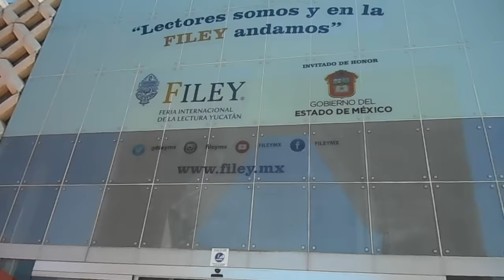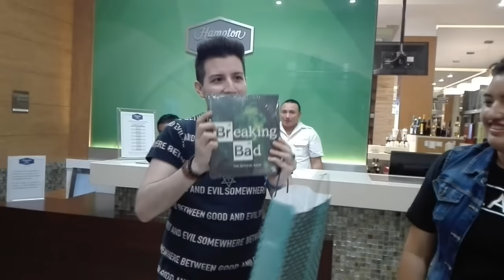FILEY 2016 Ft. Mundo Umbrío, Fa, Andrés, Clau, Galy, Pato y MéridaLee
¿Qué vivimos en la FILEY?
- Plática con jóvenes de Jaime Alfonso Sandoval
- Presentación de Mundo Umbrío
- Plática de Booktubers locales con Adictos a los libros, El saber de Tiaré, Acoso Literario, Universo de Historias, Cazadora de libros, Pensando en voz alta, LectoBloggers y Lolbe.
- Plática de Booktubers ganadores con Pato (Libros con Pato), Marijose Romero, Ana Loves Books y moderado por Fa Orozco y Andrés Addiction.
- Plática de Booktubers nacionales con Fa Orozco, Andres Addiction, Clau Reads Books, Adricua7 y moderada por Galy de Soñando mundos ♥
- Y muchas locuras con todas estas increíbles personas ¡Que se repita que ya los extraño!